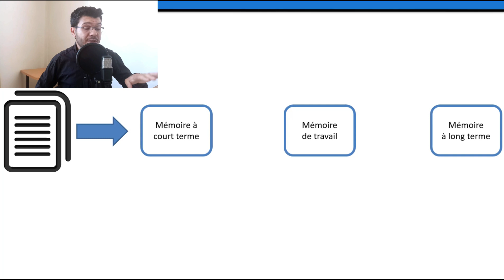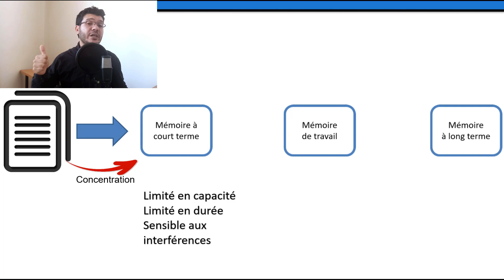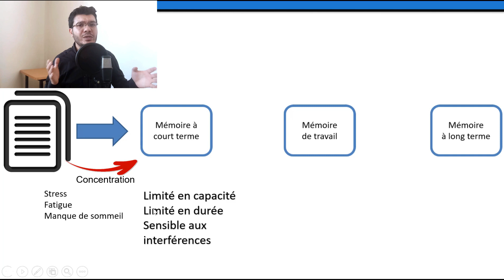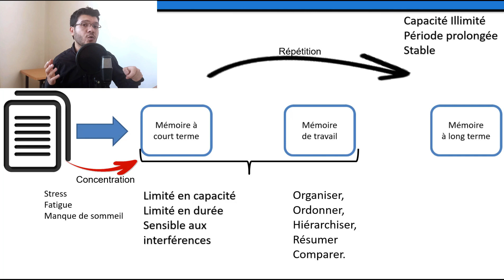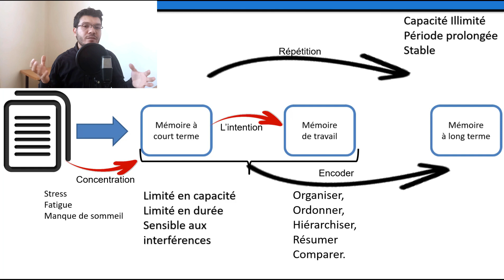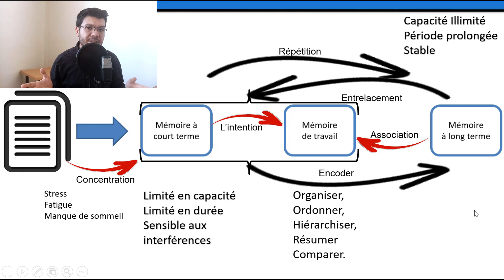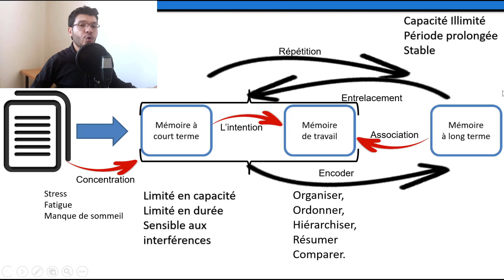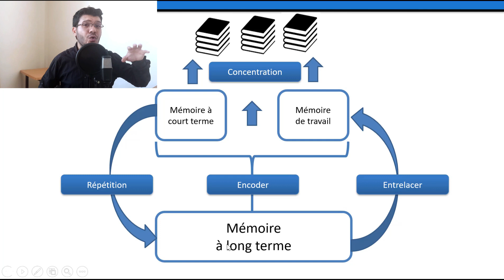04 étapes pour transformer son cerveau en machine à mémorisation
Dans cette vidéo je vous montre comment transformer votre cerveau en machine à mémorisation grâce à 4 étapes, qui permettent de découpler la puissance des techniques de mémorisation

Ces 04 étapes sont la concentration, la répétition, l'encodage, et l'entrelacement,

En transformant votre cerveau en machine à mémorisation vous pourrez mémoriser plus d'informations plus rapidement et en faisant moins de travail